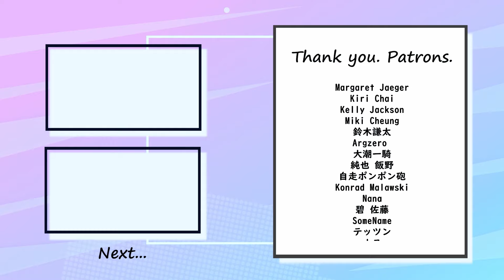Shibuya - Jungle Navigation ベース 弾いてみた TAB Bass Cover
Special thank you to my patrons :
김소연・Hongjian Yu・Chanjoo Yoo・Ms C・やつ・SakarouHu ・Kyu Chan・ありさ 林・kin tamaaani・よー よー・Henry・玉木 雄大・toshifumi kikuchi・n saito・Ray Warth・타리스트 기・璃花 高島・n_o_i・梅干し・bbblast・Callum Yip・ゆゆこ・TT・ten 0220・Kaiyu Yan・Accelerator・ホヤ ピヤ・タクヤ ツゲ・Lesley・サシミ・宗翰 吳・Kyle Duncan・Renaud GACON・有喜 森田・中津泰治・あやの 東・Hiroshi Y・James Spittler・からねこ・真生 菅野・승우 조・양재원・CyrusC ・G.izz・Dakota Morgan-halm・징계나무・よしお・Lok LEE・Helix Blade・Lac・ぷー・為景 長岡・134r MTH・こ ま・清太郎 水上・LIRELIA・ᅳ ᅳ・현태 유・ぶたやま・Chirz_lowB・アレキサンダー玲 関根・Lennart Reich・등여 교・Kensuke Iitsuka・光佑 中村・タイガ・MAMAKO ・toshi・Online Mikaty at Space・おい あ・江梨子 錦・XS・集合 空・Green Machine Maruyama・FLC ・あじぽんす・Priyanka K・Bosco・dave lee・Lizzy Moody・Roxas・中満廉・Boyan Kote・tatarabutton・冠禹 李・ミライ・ロハ アミ・Bosco Fernandez・ZachNamiZero ・66 ricky・ゆ も・Wade Lin・Pi O・mikami okami・Margaret Jaeger・Kiri Chai・Kelly Jackson・Miki Cheung・鈴木謙太・Argzero ・大潮一騎・純也 飯野・自走ポンポン砲・Konrad Malawski・Nana・碧 佐藤・SomeName・テッツン・ナス・Roonie P・ut4・Yukino Sia・はとさぶれ・希・柏翰 陳・M M・ざっきー・TETSUSU・akeboshi natuki・アクア・恵美 平野・Jiraphat・xin lin・Tempura・Minoru Y・鈴木 皓也・GF・bob・taichi・uan X・聖 市・Sylar Mak・德 立・ABMNAKO・シュガー・Naoyuki Makita・だんだん・Hanzi Chan・高 原・Salt is a spice・ゆう・James ・Jimmy Chung・ゆま

✅Contents
0:00 A1
0:10 A1 Bass In
0:39 B1
1:53 C1
2:32 A2
3:09 B2
4:24 C2
5:02 A3